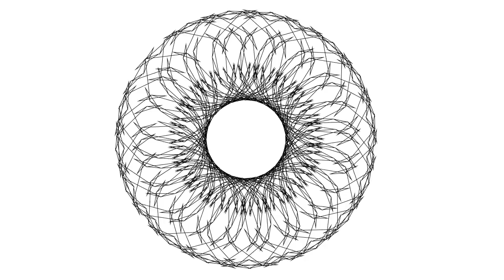Computational Pattern Generation, No.2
This is an example of patterns you can generate as described in the book: Pattern Generation for Computational Art,

The music, called Tono Quatro, was created by Stefan and Rich Hollos.